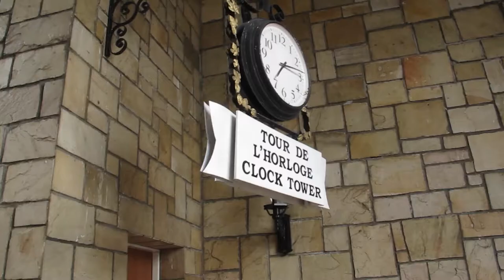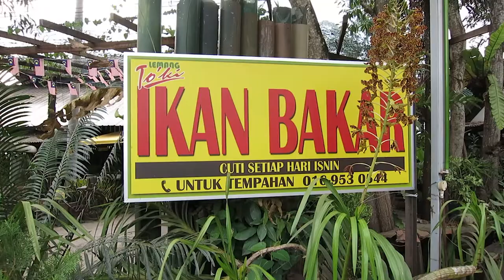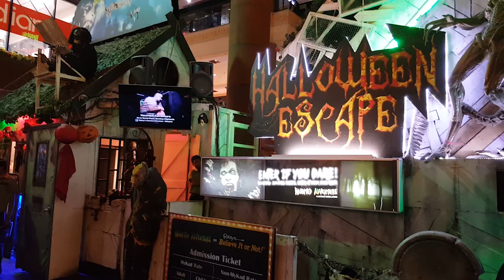Discovering the thrills of Bentong | Day Out With Immy #005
My day out in the district of Bentong In Pahang in Malaysia! I was given a challenge to enter a contest which revolved around the area of Bentong. So I hit the town and went to see whats there. This is the behind the scenes stuff and since I was there I also enjoyed some foods and Ice Cream thats famous there and ended the trip in Genting Highlands.